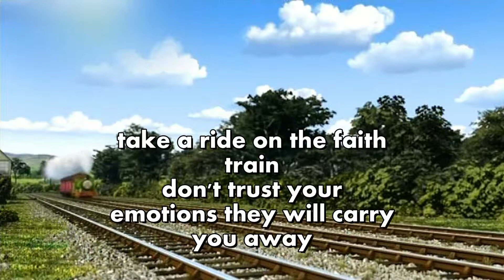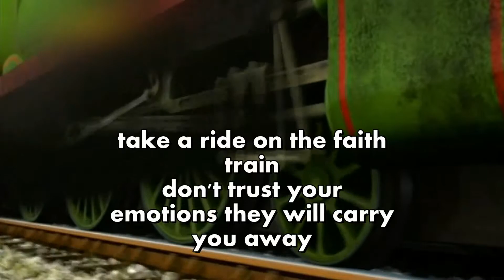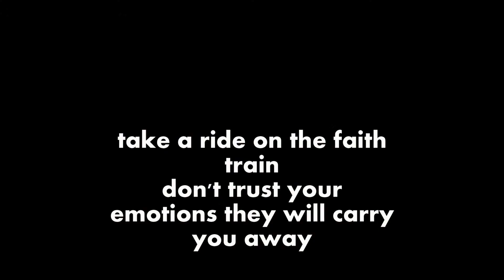FAITH TRAIN BY PETER GIARDINA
faith train is a song written many years ago..this song teaches us a lesson on how not to walk by sight but by faith..abraham looked for a city not made with hands...he left his own country not knowing where he was going...but he ended up exacly where he should have been..obedience is better than sacrifice...hope you enjoy the simplicity of this message